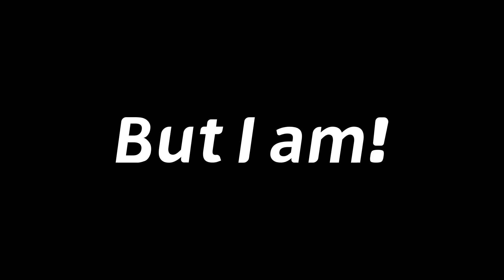【RC9CN/MEME】Choice meme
Choice meme
Animatic stuff?

pptmeme
有参考相关视频等参考
绘图：ps，视频制作：剪映

没有金刚钻，就别揽瓷器活。万一以后没机会呢…
再也别做了，没那技术和设备